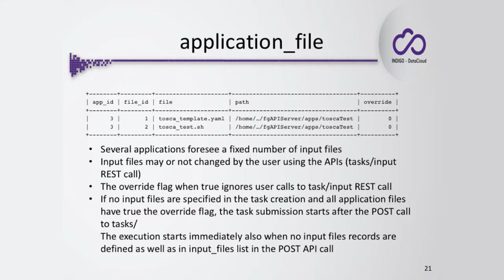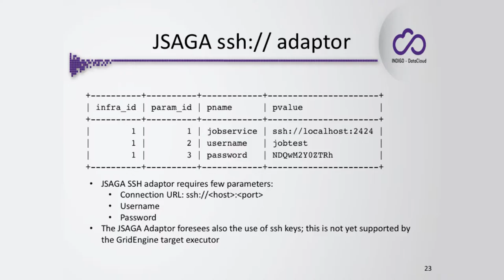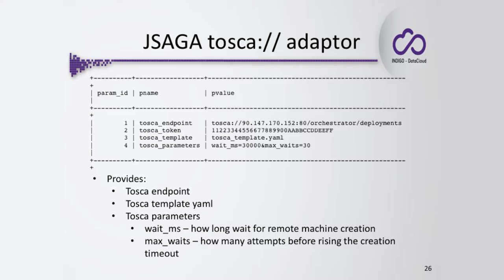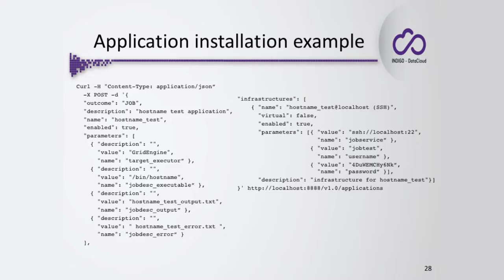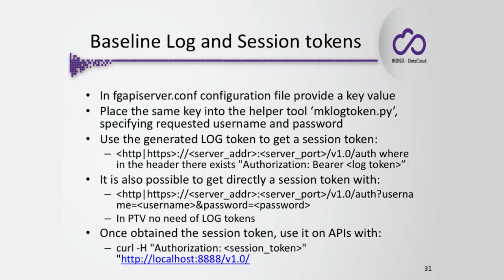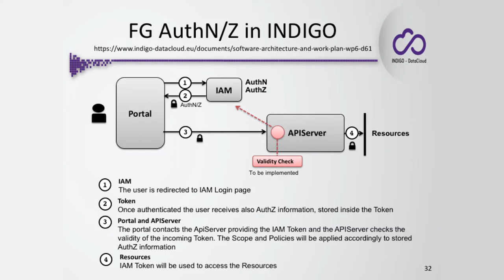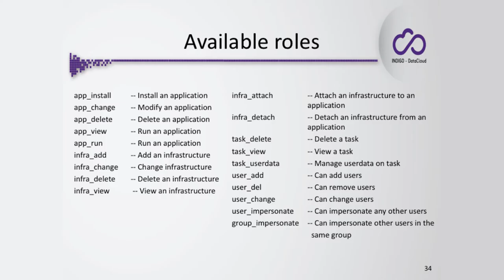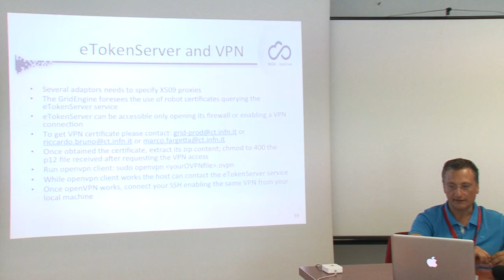The FutureGateway framework - APIs - part 2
In this set of seven videos we introduce the FutureGateway (FG) framework, we describe each of its components and we explain how they work together. During the videos we also cover some security considerations related to the Science Gateway membership handling using as point of reference the standard baseline AAI mechanism provided by the standard FG installation and how to modify it to switch to already existing AAI mechanisms. The FutureGateway provides also a complete set of REST APIs to manage distributed computing resources, that are also briefly described.
The set of videos also show how to setup a FutureGateway instance making use of several baseline installation scripts. It is also shown how to manage, maintain and update the system. The usage of several REST APIs is also presented by means of real examples.
The video is the recording of one of the lectures given at the e-Research Summer Hackfest The DOI of this video is